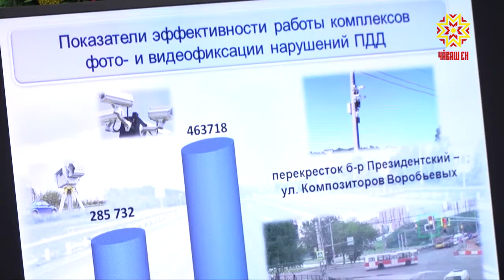Пенси тытăмне улшăнусем кĕртнĕ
Нумаях пулмасть çĕршыв Президенчĕ Владимир Путин пенси тытăмĕнчи улшăнусем пирки хăйĕн шухăшне пĕлтерчĕ. Тивĕçлĕ канăва тухнисен пенси виçине ӳстерес тесен тытăма çĕнетмеллех, - терĕ вăл. Хĕрарăмсен пенси ӳсĕмне 8 çул мар, 5 çул тăсма сĕнчĕ. Пенси тытăмне улшăнусем кĕртесси пирки паян Чăваш Ен правительствинче те калаçрĕç.